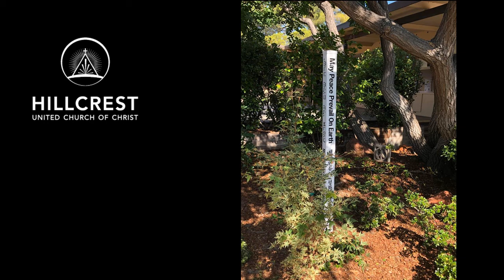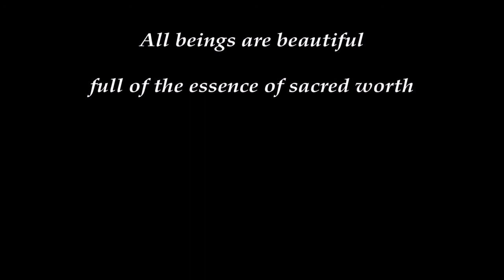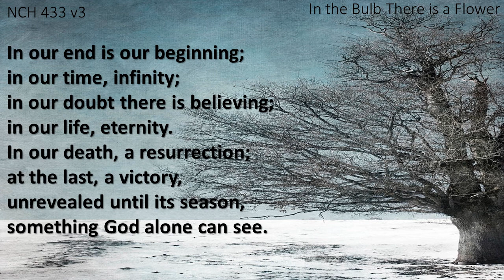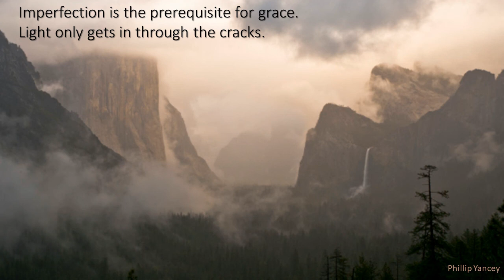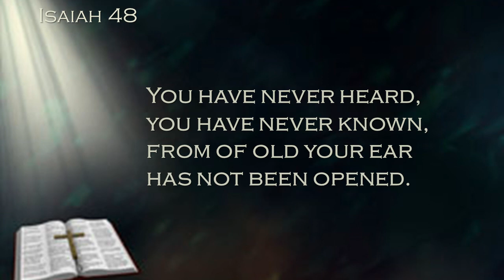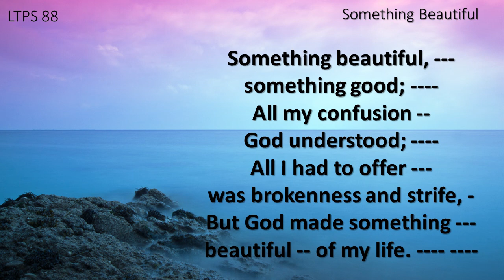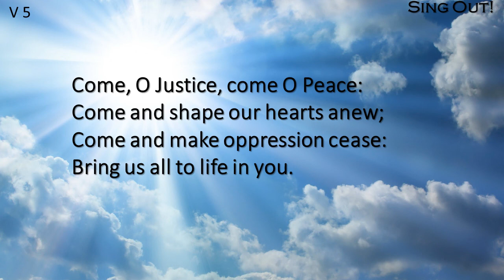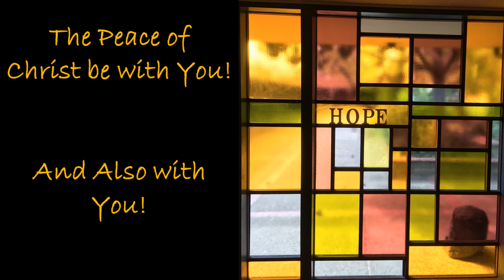Hillcrest Virtual Worship 7 5 2020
404 Gregory Lane, Pleasant Hill CA
Hillcrest Virtual Worship July 5 2020

Underscore: Improvisation on ”For the Beauty of the Earth, John Rutter” © 1980, Hinshaw Music, OneLicense Song#25666, Hillcrest Church Reprint and Podcasting License One License A-726076; Hillcrest Church Song Select, Reprint and Podcasting License: CCLI Lic No. 11096632 All Rights Reserved. Joshua Feltman, keyboards and mixing.

Postlude: Instrumental Reprise on "Sing Out Earth and Skies",Marty Haugen. Details Below.

Prayer Song: “Look Around” Words and Music: Marsha Jean Moors-Charles, arr.

Sing Along 1 “In the Bulb There is a Flower” AKA “Hymn of Promise”, Natalie Sleeth, see details above.”

Sing Along 2 “Something Beautiful, Something Good”, Refrain only. Words:  Gloria Gaither, 1971; Music: William J. Gaither, 1971; © 01971 William J. Gaither Inc. CCLI Song #618060, Hillcrest Church Song Select, Reprint and Podcasting License: CCLI Lic No. 11096632 All Rights Reserved.

Sing Along 4 “Doxology with Alleluias, aka” Praise God from Whom All Blessings Flow,” Words: Thomas Ken, 1674, adapted by Gilbert Viera, 1978, © 1984, United Methodist Publishing House, Music: LASST UNS FREREUEN, 1623 Public Domain. One License S#125992; CCLI S#3063266. Reprint and Podcasting Licenses Hillcrest Church,
CCLI License No. 11096632 and OneLicense A-726076.

Sing Along 5 “Lord of All Hopefulness”, Words: Jan Struthers, 1931 © 1931 & 1998 Oxford University Press, One License Song #80443 Hillcrest Church Reprint and Podcasting License One License A-726076; CCLI Song # 4778835, Hillcrest Church Song Select, Reprint and Podcasting License: CCLI Lic No. 11096632 All Rights Reserved.

Videos for Call to Worship and Prayers from Worship Design Studio, “Beguiled with Beauty”, 2020. Used with Permission.

Keyboards, Piano and Organ played by Joshua Feltman, Hillcrest Singers leading congregational songs: Robynn Tarvins, Mira Kren, and Blake Levinson, Arranging and Mixing by Joshua Feltman. All used with permission.